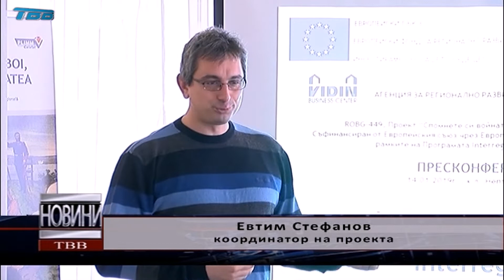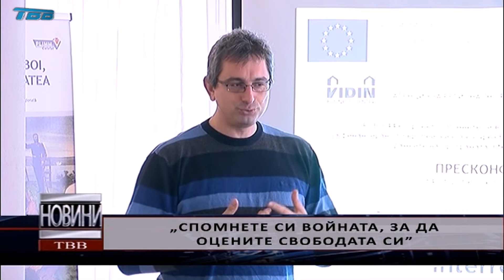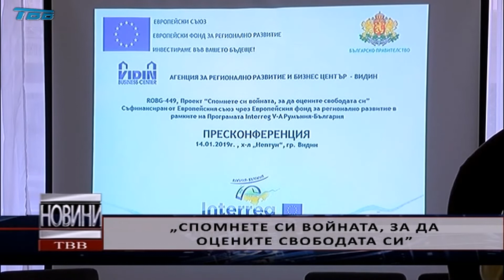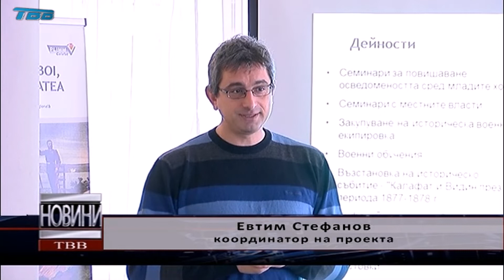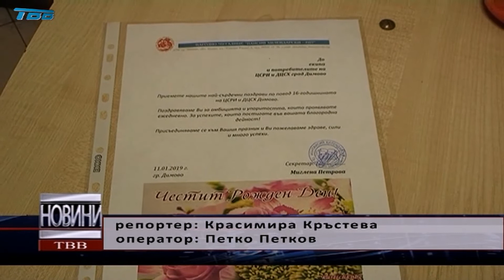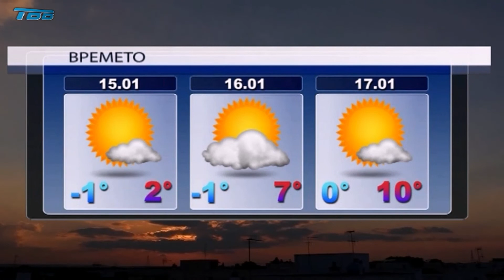2019-01-14 - Емисия НОВИНИ на Телевизия Видин